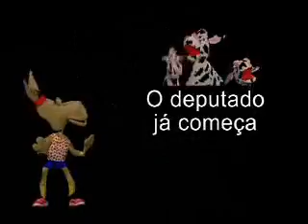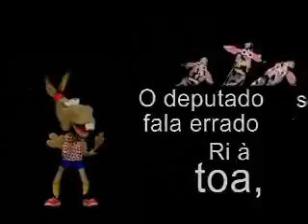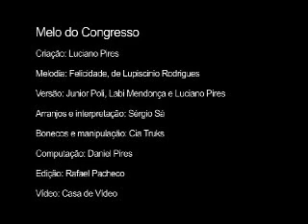Melo do Congresso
Canção para politicos de Goa.